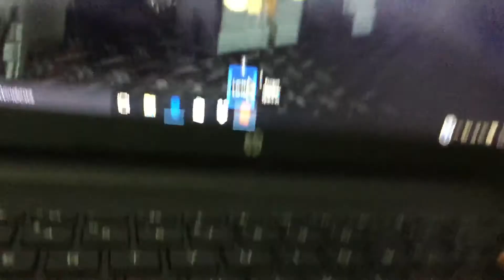ROBLOX on IPad: Area 51 survive the killers!!!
KILLERS!